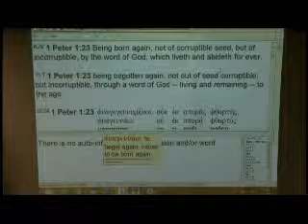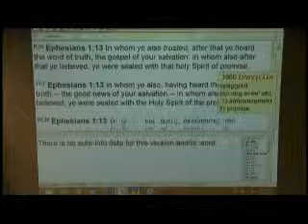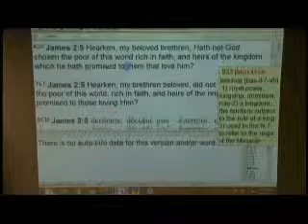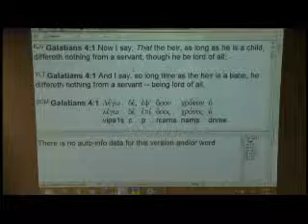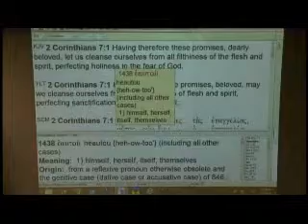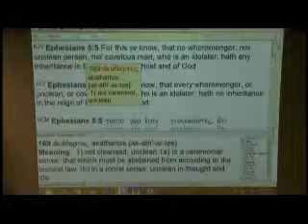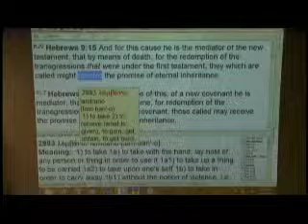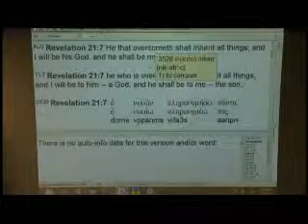#5 God's Covenant - How To Possess Your Inheritance In The New Covenant - 3/16/14 PM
In-depth teaching on how to possess your inheritance in the New Covenant